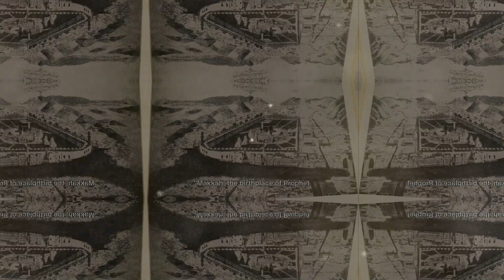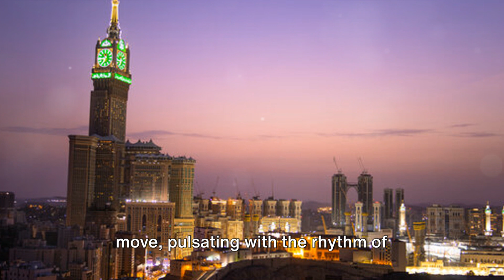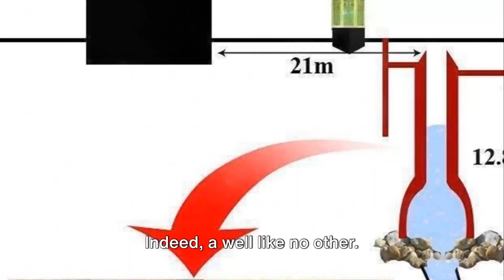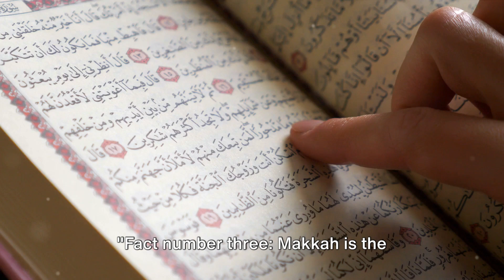Top 10 Amazing Facts of Makkah Saudi Arabia 2024 | KhaleejJournal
Join us on a mesmerizing journey as we delve into the captivating city of Makkah, Saudi Arabia. In this video, we will uncover the top 10 amazing facts about Makkah and explore its rich history. Discover the spiritual significance of this holy city and be awestruck by its stunning architecture and landmarks. From the iconic Kaaba to the bustling streets of the Grand Mosque, we will showcase the wonders that make Makkah a must-visit destination. So, sit back, relax, and get ready to immerse yourself in the enchanting beauty of this incredible city.

OUTLINE:

00:00:00 Introduction to Saudi Arabia
00:00:32 Introduction to Makkah
00:01:01 The Grand Mosque
00:01:32 The City Never Sleeps
00:02:02 Zamzam Well
00:02:28 Clock Tower
00:02:56 Makkah Royal Clock Tower Hotel
00:03:27 Pilgrimage
00:03:58 Non-Muslims Prohibition
00:04:30 Birthplace of Islam
00:04:57 The Kaaba
00:05:30 Makkah at Night
00:06:00 Conclusion

Makkah, also known as Mecca, holds a unique and unparalleled significance in the Islamic world. Nestled in the western part of Saudi Arabia, Makkah is considered the holiest city in Islam, revered for its historical, religious, and cultural importance. This essay explores the multifaceted aspects of Makkah, shedding light on its religious significance, historical legacy, and the annual pilgrimage, Hajj, that draws millions of Muslims from around the world.

Religious Significance:

Makkah is the birthplace of the Prophet Muhammad, the final messenger of Islam. The Kaaba, located in the Masjid al-Haram, is the most sacred structure in Islam and stands as the focal point for Muslims during their prayers. According to Islamic tradition, the Kaaba was built by the Prophet Ibrahim (Abraham) and his son Isma'il (Ishmael). The annual pilgrimage, Hajj, is one of the Five Pillars of Islam and is obligatory for every able-bodied Muslim to perform at least once in their lifetime. The act of circumambulating the Kaaba during Hajj symbolizes the unity of the Muslim community and the submission to the will of Allah.

Historical Legacy:

Makkah has a rich historical legacy dating back centuries. Long before the advent of Islam, the city was a prominent center of trade and commerce. The Quraysh tribe, to which the Prophet Muhammad belonged, played a vital role in the economic activities of Makkah. The city's history is intertwined with the life of the Prophet Muhammad, from his birth in 570 CE to the momentous event of the Hijra, the migration to Medina in 622 CE.

Makkah has witnessed numerous historical events, including the Conquest of Makkah in 630 CE when the Prophet Muhammad and his followers peacefully entered the city, leading to the establishment of Islam as the dominant religion in the Arabian Peninsula. The preservation of historical sites in Makkah, such as the house of Khadijah (the Prophet's first wife) and the Cave of Hira (where the first revelation occurred), allows Muslims to connect with the past and deepen their understanding of Islamic history.

The Annual Pilgrimage - Hajj:

Hajj is the annual pilgrimage to Makkah and is a fundamental aspect of Islamic faith. Every year, millions of Muslims from diverse backgrounds and cultures converge on Makkah to perform the rituals of Hajj. The pilgrimage is a symbol of equality, as Muslims, regardless of their social status, race, or nationality, stand side by side, wearing simple white garments, and performing the same rituals. The experience of Hajj fosters a sense of unity, humility, and spiritual rejuvenation among the pilgrims.

Conclusion:

Makkah, with its religious significance, historical legacy, and the annual pilgrimage of Hajj, holds a central place in the hearts of Muslims worldwide. Beyond its physical boundaries, Makkah symbolizes the unity of the Islamic community, emphasizing the principles of equality, submission to God, and the pursuit of spiritual growth. As the spiritual center of Islam, Makkah continues to inspire millions of Muslims, drawing them towards a deeper connection with their faith and heritage.